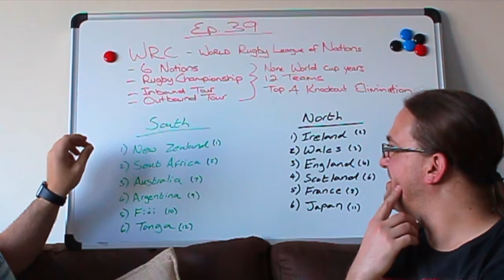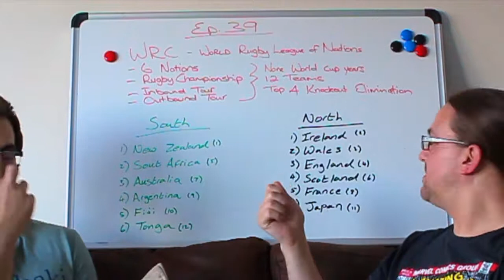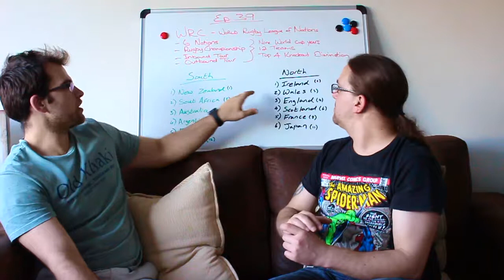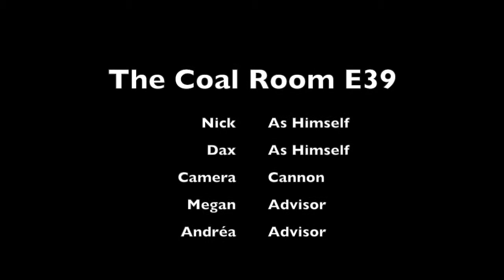The League of Nations - The Coal Room E39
The exciting new rugby tournament!